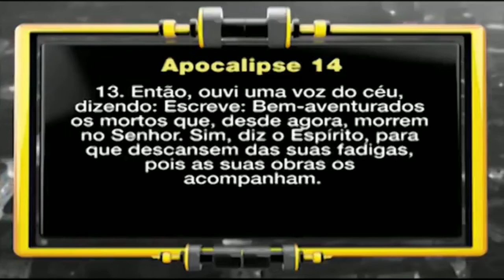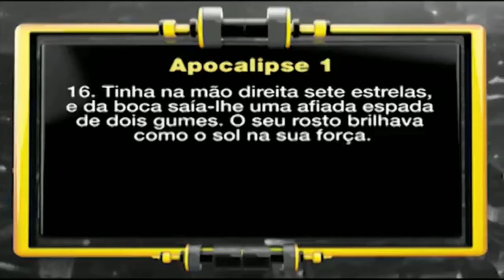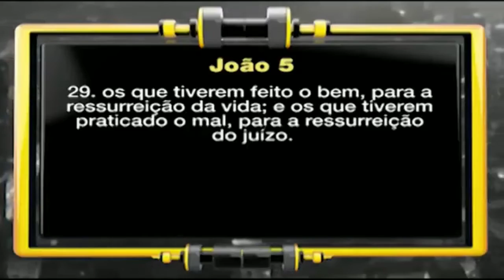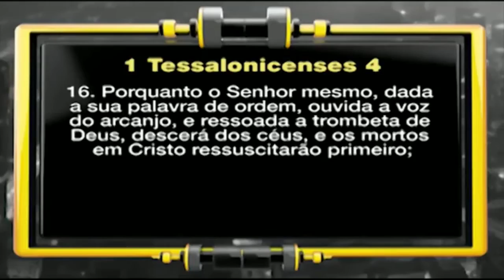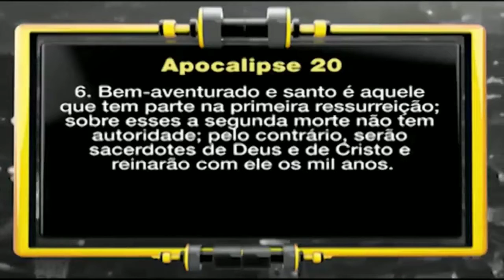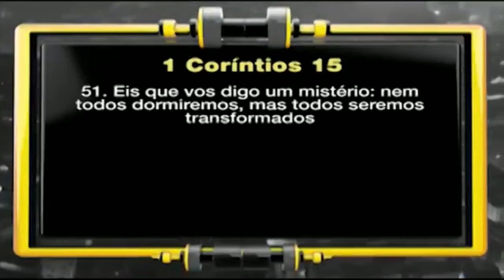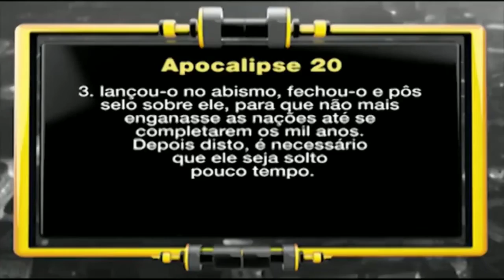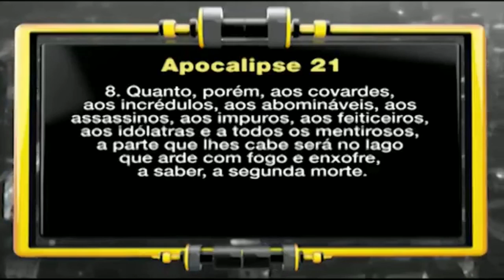APOCALIPSE E A RESPOSTA do PASTOR LUIZ GONÇALVES O QUE A BIBLIA FALA SOBRE OS MORTOS